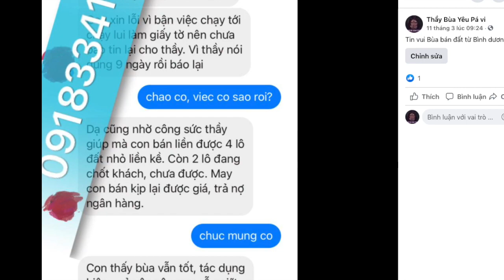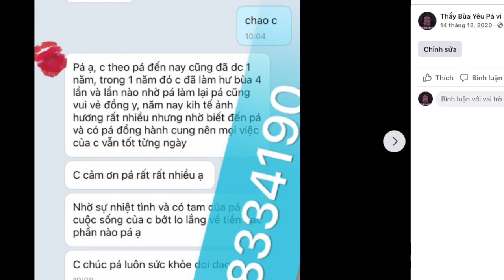Ngãi Yêu là gì?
Ngãi yêu đã có từ rất lâu đời về trước. Chúng được lưu truyền trong dân gian từ đời này qua đời khác. Cùng với sự phát triển của xã hội, loại bùa ngải này ngày càng được nhiều người sử dụng trong đời sống hiện nay. Vậy thực chất ngãi yêu là gì? Chúng có tác hại gì và cách giải như thế nào?
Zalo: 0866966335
Viber – WhatsApp - Nhắn tin: 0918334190 (tuyệt đối không gọi- chỉ nhắn tin)